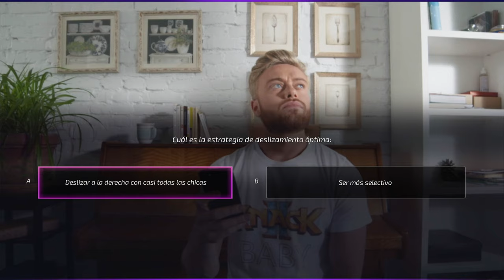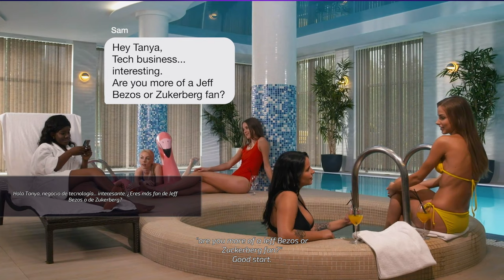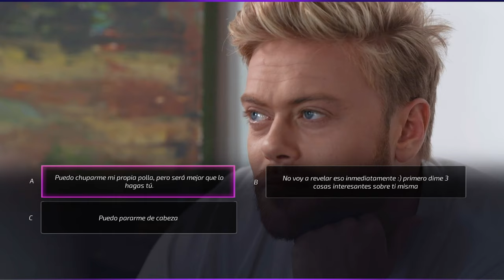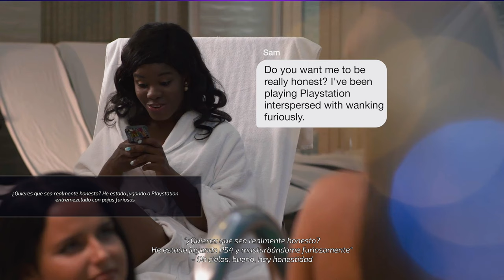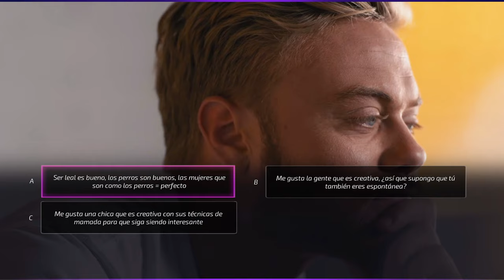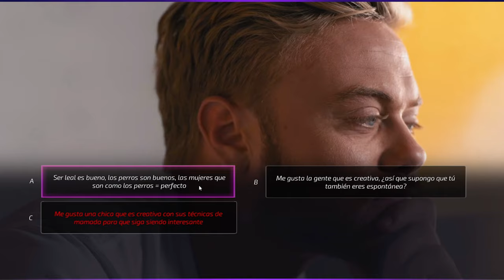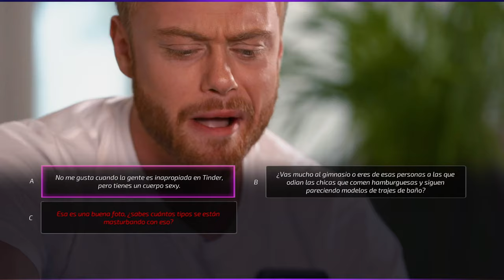Super Seducer 2 - EL DEGENERADO DE TINDER - Gameplay Español [4K PC]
En tiempos de Penedemia, buena idea es conocer a gente mediante la aplicación de citas Tinder. ¿Pero si encontramos un degenerado? O peor aún, ¿Y si el degenerado, somos nosotros?

Características le Recording/Streaming PC:
- 16 GB Memoria Ram
- 1 TB Western Digital HDD x 2 @7200 RPM